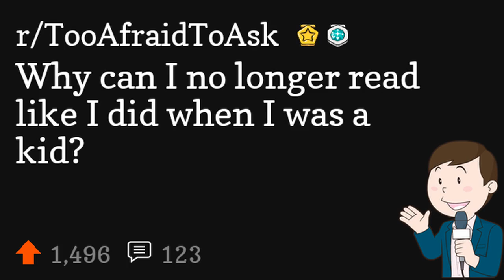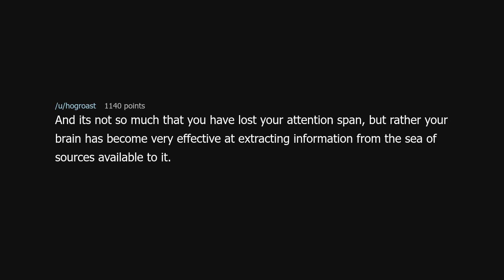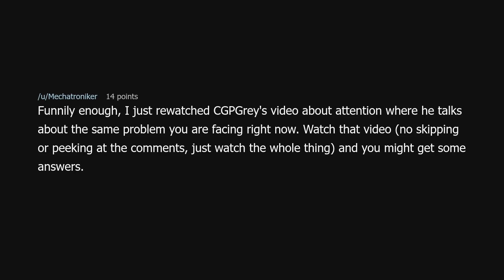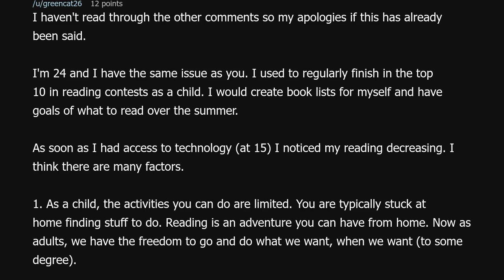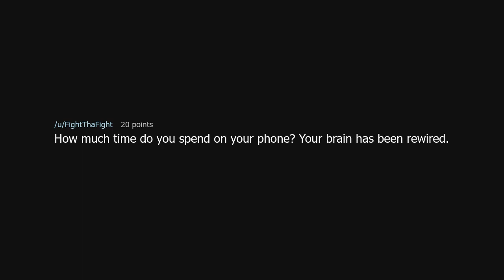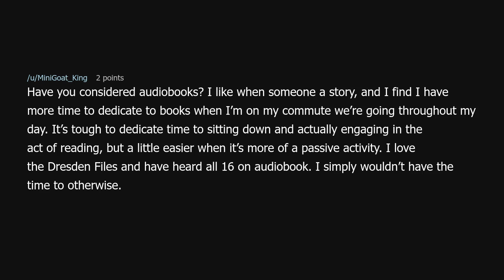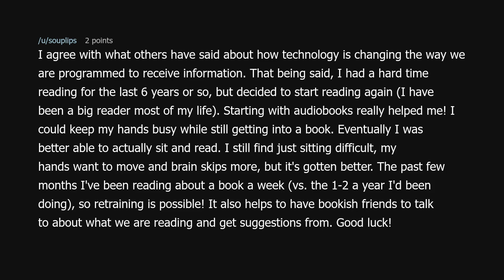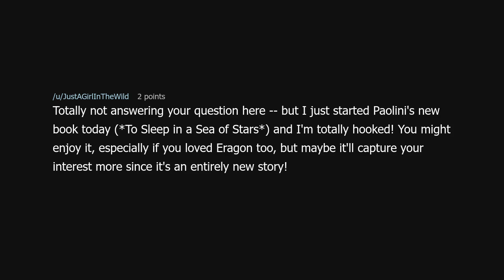Why can I no longer read like I did when I was a kid?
Why can I no longer read like I did when I was a kid? (r/TooAfraidToAsk)